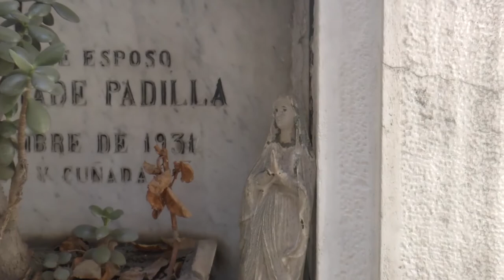Primera comunión // todas las calles me llevan a tu casa (videoclip)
Todas las calles me llevan a tu casa:

Hoy lo vi escrito en el cielo
Y supe que todo me lleva hacia ti
Las micros, los vientos, mis pensamientos
Juro que en cada rincón te vi

Y cada letra da con tu nombre
Aunque me pierda en los pasajes
Llego hacia ti, niño de ojos brillantes

Hoy lo vi escrito en el suelo
Estaba temblando cuando te sentí
Y aunque por fuera me congelo
Por dentro ardo y me entrego a ti

Aunque me pierda entre los pasajes

¨Todas las calles me llevan a tu casa" es un adelanto de ¨El color de la infancia muerta¨ , álbum debut de Primera Comunión que saldrá el domingo 15 de Agosto por Sello Triste.
Grabado el 16 de Diciembre del 2020 y el 4 de Agosto del 2021 en el cementerio católico y cementerio general.

Cámara por Gabriela Lillo y Lucas Muñoz
Edición por Lucas Muñoz.

Agradecimientos y abrazos a mi familia y amigxs, a Rocío, a la GxPx pandilla y a Sello Triste fútbol club.